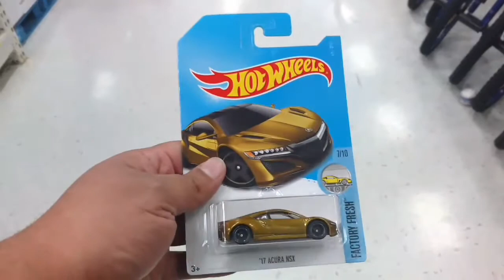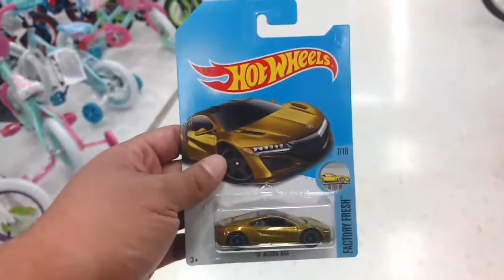In Store Score. Super Treasure Hunt Acura NSX!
Got lucky scoring a ton a bunch of cases. Almost a failed mission, but I managed to score an Acura NSX super.